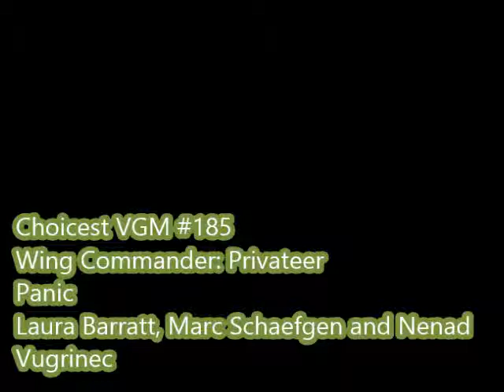Choicest VGM - VGM #185 - Wing Commander: Privateer - Panic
Soundtrack composed by: Laura Barratt, Marc Schaefgen and Nenad Vugrinec

DON'T PANIC! Well that's what the Hitchhiker's Guide to the Galaxy would recommend, although it's hard not to with this tense track that plays whenever you're in a bit of strife in Wing Commander: Privateer. It does happen to have a somewhat heroic fanfare at around the 0:59 mark which has a certain comedic appeal if your ship is being ripped to shreds right about that time.

Thanks to C75 and WCNEWS  for providing these memorable tracks.